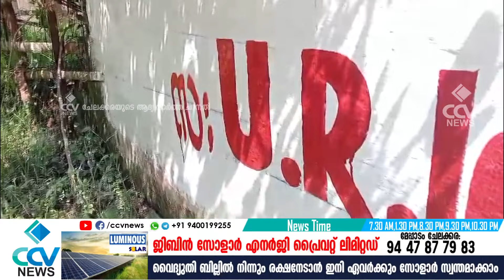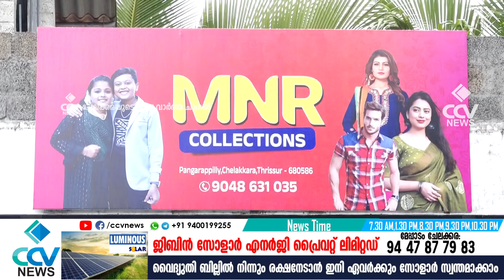ഹൃദയപക്ഷ തുടിപ്പിൽ ചുവരെഴുത്തുകൾ വർഷങ്ങളുടെ പരിചയസമ്പന്നതയിൽ ചാരുതയേകി കണ്ണമ്പ്രയിലെ രവി